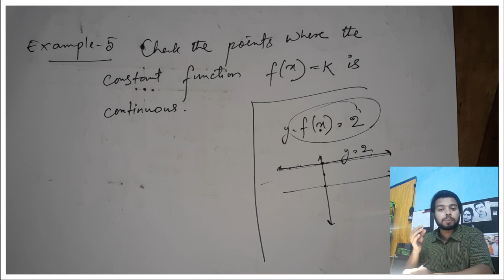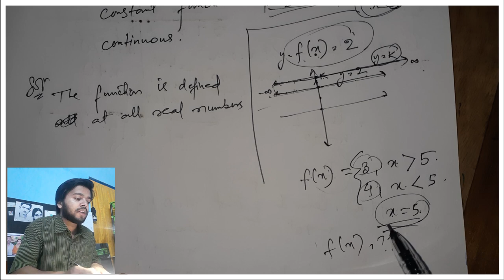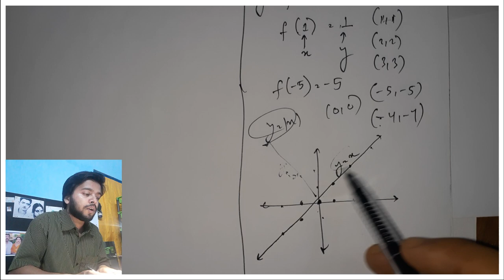Class 12 | Chapter 5 | Assamese | Concept | Lecture - 4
Connect with my